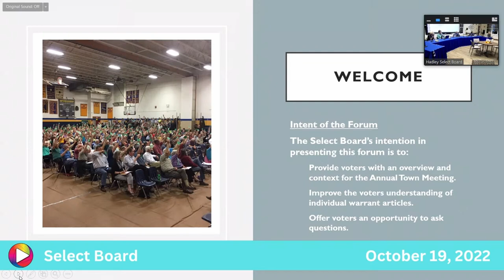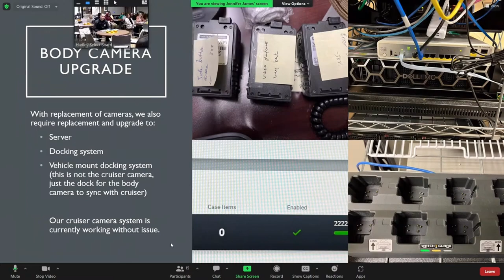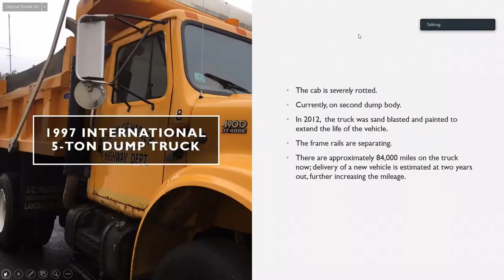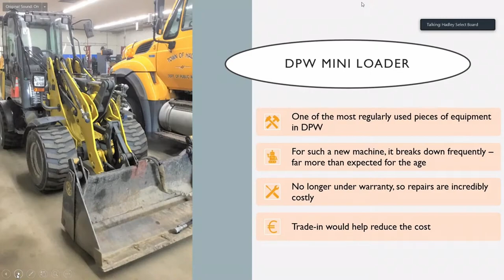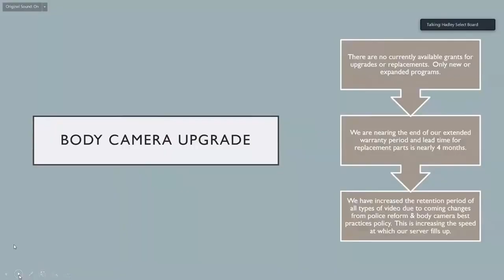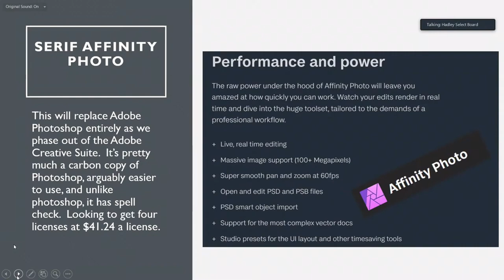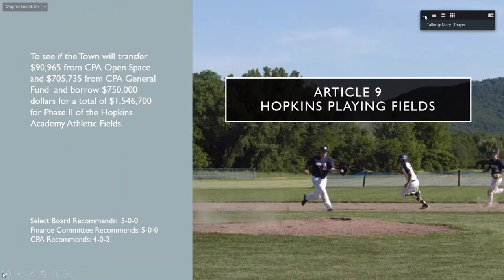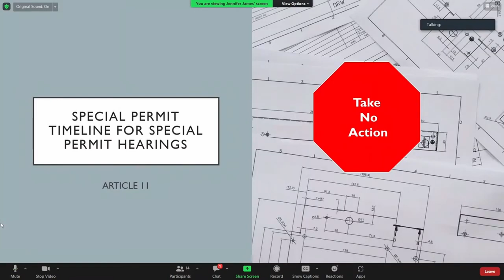Special Town Meeting Forum: 10-24-22